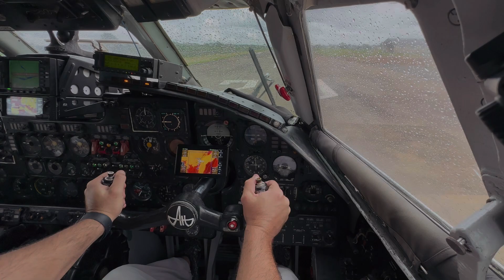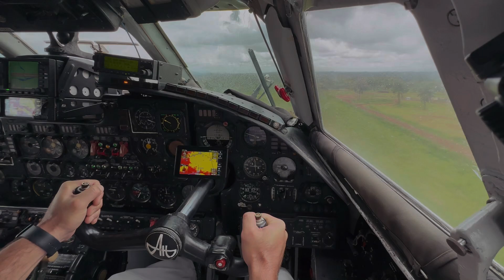FZNP BENI RWY29 DRC RAINY DAY TAKEOFF AIRPLANE ANTONOV-26 DAILY AVIATION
Airplane Antonov-26 takeoff 🛫 FZNP BENI RWY29 RAINY DAY